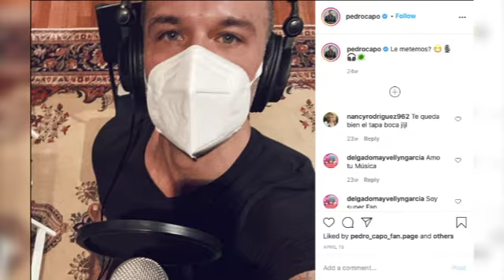El Mundo Entrevista con Pedro Capó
Reportera Maria Vasallo entrevista al cantante y compositor Pedro Capó sobre su álbum nuevo "MUNAY"